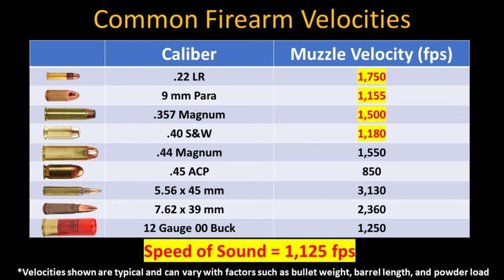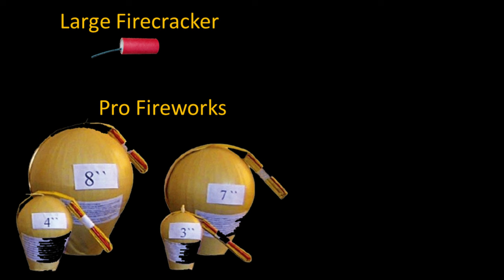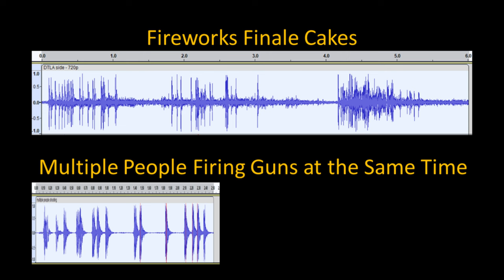How to Tell the Difference Between Fireworks and Gunshots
How to tell the difference between gunshots and fireworks.  Join pyrotechnics expert Mike Tockstein as he walks through the unique sounds that gunshots and fireworks have that will allow you to tell them apart next time you hear a loud bang in your neighborhood.

FOLLOW US 📸

00:00 Introduction
00:11 Sharpness of Sound
00:54 Mortar Thump
01:30 Multiple Shots